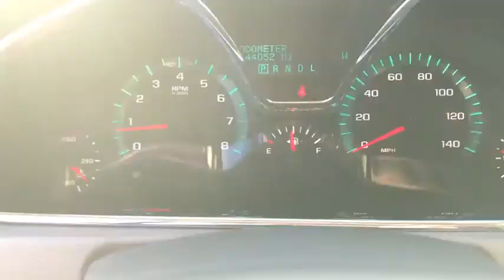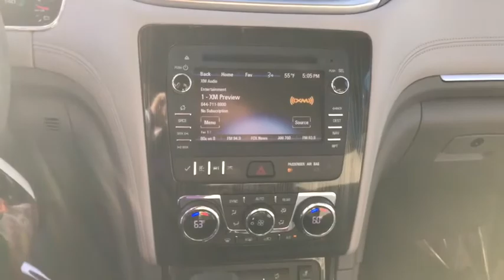2016 Chevrolet Traverse Gainesville, Lake City, Jacksonville, Ocala, St. Augustine, FL CJ10017A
Siren Red Tintcoat U 2016 Chevrolet Traverse available in Gainesville, Florida at Davis Gainesville Chevy. Servicing the  Lake City, Jacksonville, Ocala, St. Augustine, FL area.

Certified. Red 2016 Chevrolet Traverse 2LT 2LT FWD 6-Speed Automatic 3.6L V6 SIDIbrbrRecent Arrival! Odometer is 3569 miles below market average!brbrChevrolet Certified Pre-Owned Details:brbr  * Limited Warranty: 12 Month/12,000 Mile (whichever comes first) from certified purchase datebr  * 24 months/24,000 miles (whichever comes first) CPO Scheduled Maintenance Plan and 3 days/150 miles (whichever comes first) Vehicle Exchange Programbr  * Transferable Warrantybr  * 172 Point Inspectionbr  * Powertrain Limited Warranty: 72 Month/100,000 Mile (whichever comes first) from original in-service datebr  * Roadside Assistancebr  * Vehicle Historybr  * Warranty Deductible: $0brbrbrReviews:brbr  * Smooth ride even when the road isn't; can accommodate up to eight passengers; plenty of cargo space behind the third row; peace of mind that comes with top safety scores. Source: Edmunds